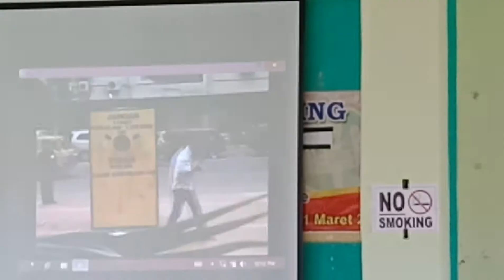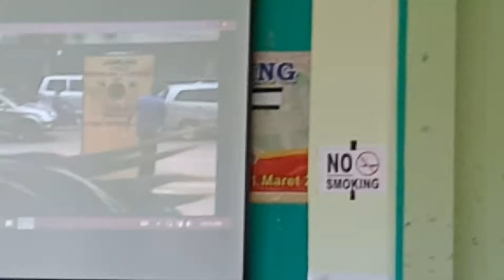Kenapa manusia cenderung melanggar apa yang dilarang?? Oleh Prof. Dr. Hamzah Upu